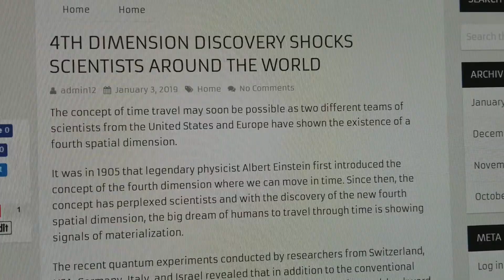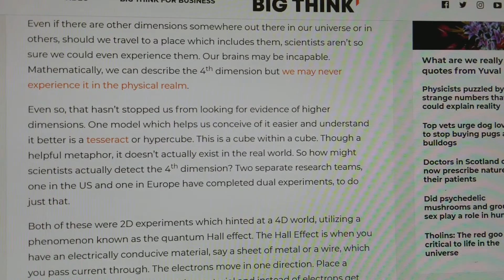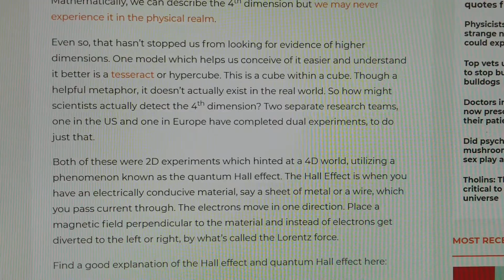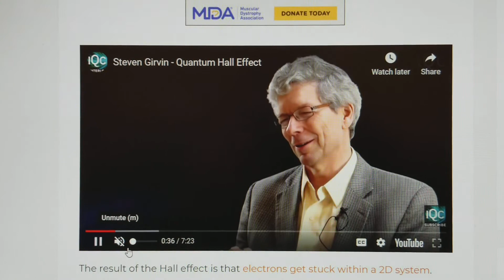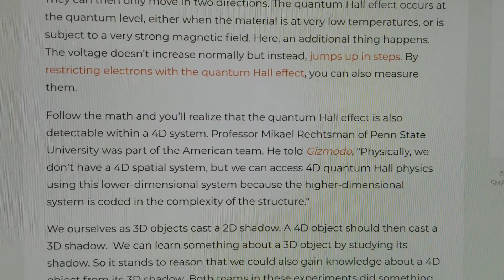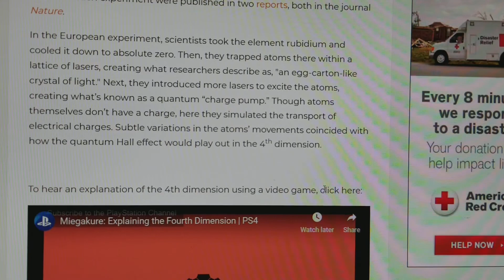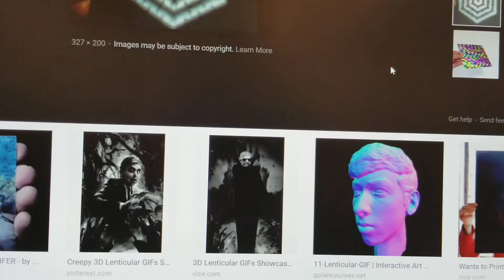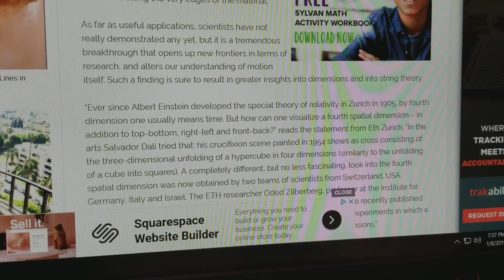4th Dimension Discovered!!! (Finally?) & Driving Scientists Completely Bonkers!!!